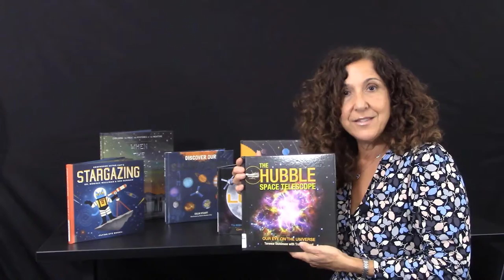Dark Sky Week: April 5-12